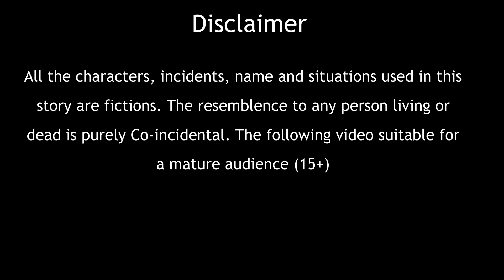गरीब बहनो के छोले भठूरे | Hindi kahaniya | moral stories | kahani